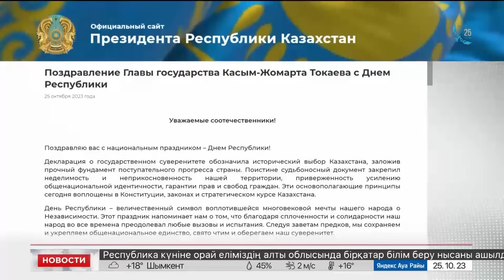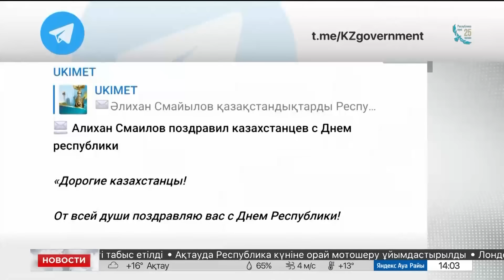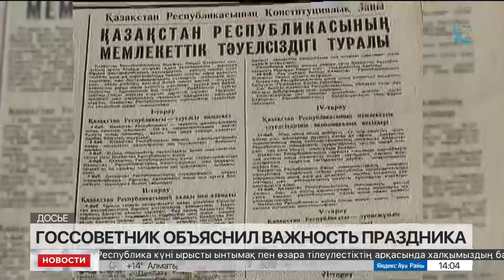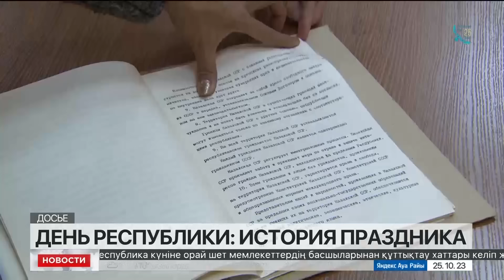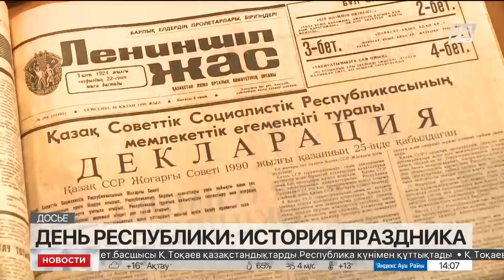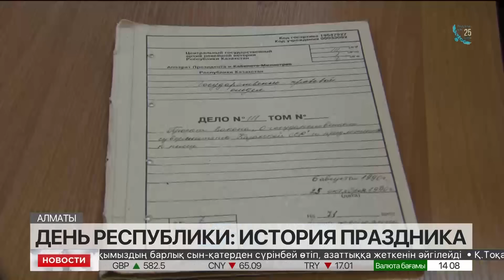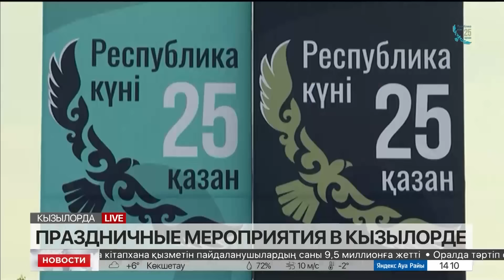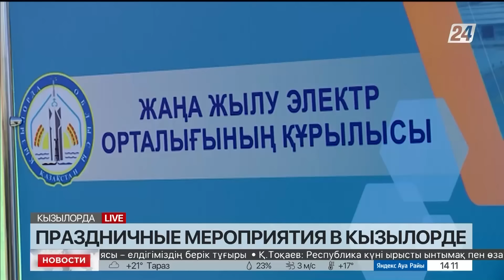Выпуск новостей 14:00 от 25.10.2023